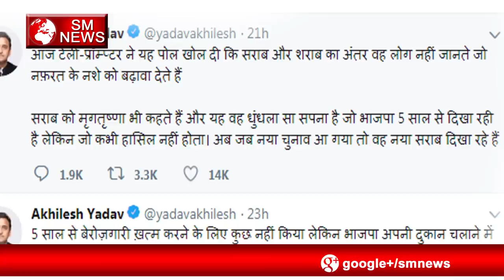मायावती और अखिलेश को यह कहकर फस गए नरेन्द्र मोदी